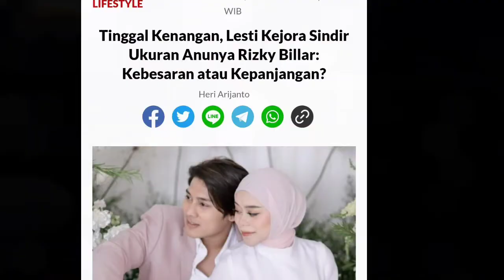Tinggal Kenangan, Lesti Kejora Sindir Ukuran Anunya Rizky Billar: Kebesaran atau Kepanjangan?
Di balik sengkarut kasus KDRT Rizky Billar dan Lesti Kejora, dua sejoli yang pernikahannya kini di ujugn tanduk pernah mereguk indahnya madu rumah tangga.

Tak seluruh cerita rumah tangganya diisi air mata, Lesti dan Billar cukup lama memadu kasih sebagai sepasang suami istri hingga akhirnya dikarunia anak.

Malah, dalam video lawas yang diunggah di YouTube Lelsar entertaiment, Lesti dan Billar pernah membocorkan urusan ranjang mereka kepada fansnya.

Mulanya, Billar sindir soal Lesti yang sering bangun terlambat. Malah, kata Billar, yang lebih dulu bangun justru dirinya ketimbang istrinya.

Tapi, pernyataan Billar dibantah Lesti Kejora.

"Di mana-mana emang suami bangunin istri duluan. Ajak solat. Dede bangun Kakak malah masih merem," kata Lesti berkelit.

Itu mah bukan tidur, tapi ditidurin," celetuk Billar.

Dari obrolan mereka soal tidur, Lesti justru  menyerempet urusan ranjangnya dengan Billar.

"Beda ditidurin sama diginiin (katupkan dua telapak tangan)," jawab Lesti seraya tirukan adegan suami istri dengan tangan.

Mendapat reaksi seperti itu dari Lesti, Billar tersipu lalu memeluk istrinya.

"Karena berat ditidurin, makanya gitu (ngantuk)," sahut Billar lagi.

"Bukan kebesaran? atau kepanjangan?," timpal Lesti makin hot memancing Billar.

Mendapat jawaban seperti itu, Billar makin malu. Wajahnya memerah dan berusaha ditutupi.

Obrolan makin hot saat salah seorang karyawan Leslar Entertainment menanyakan soal siapa yang paling berisik di ranjang.

"Kan gue tidur," seru Billar kemudian disusul riuh tawa para kru.